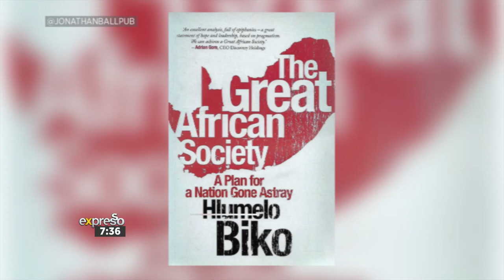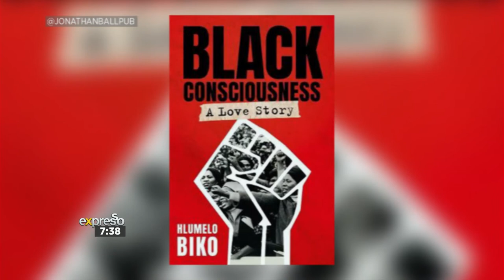Hlumelo Biko breaks down his iconic parents’ love story in new book